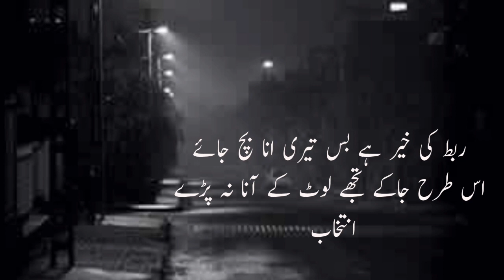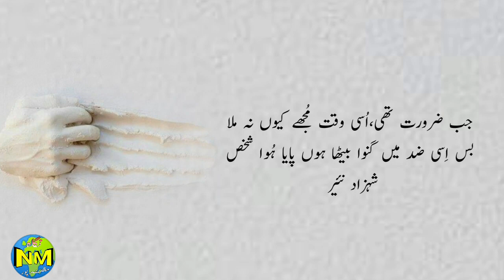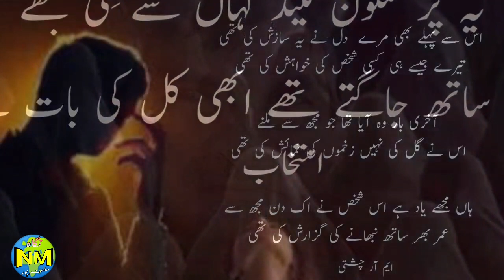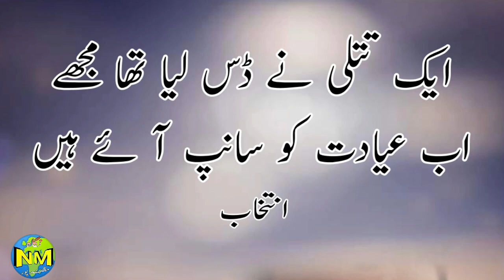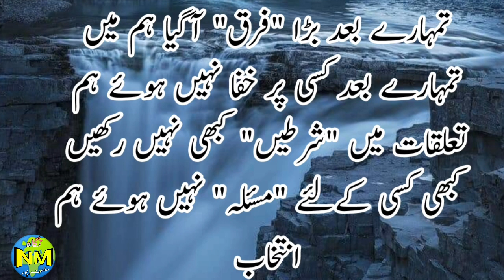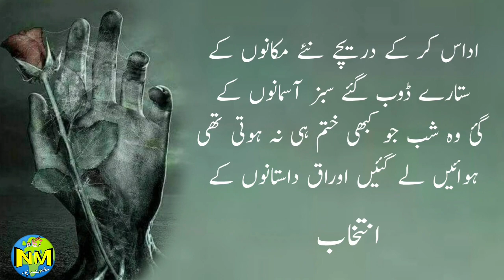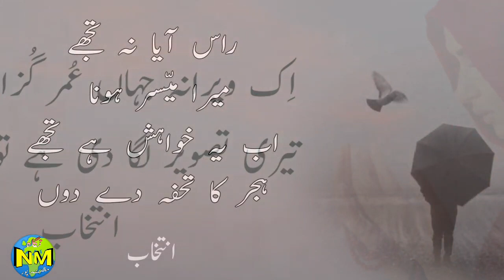My favourite Urdu Poetry || میری پسند کے اشعار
My favourite poetry
2 lines poetry
Urdu poetry
Urdu shayeri
Viral shyeri
Best shayeri